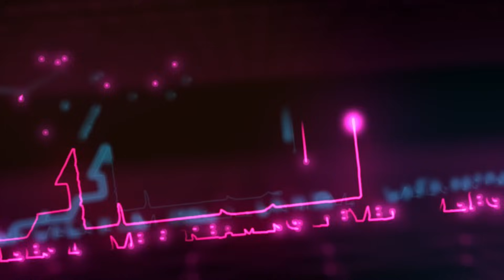PAKET KOMPLIT ,GENDING LANGGAMAN SRAGENAN ALROSTA CAMPURSARI, LERE LERE SUMBANGSIH, NGIMPI, WUYUNG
ABADIKAN Moment Anda Bersama putra usaha multimedia HD
Jln. Sragen Jamus KM. 5
 Dulang RT.16, Wonokerso, Kedawung, Sragen